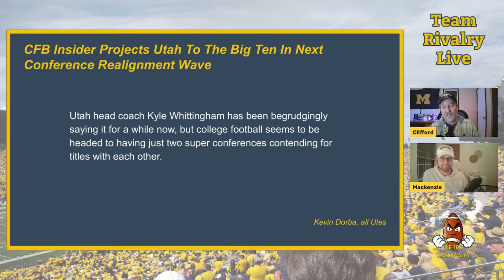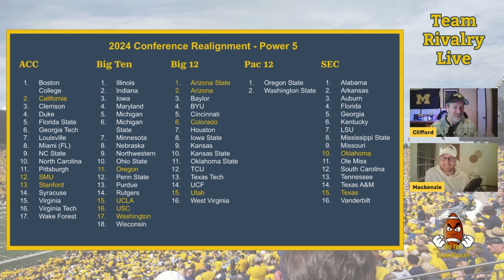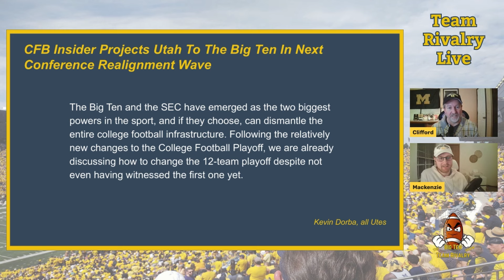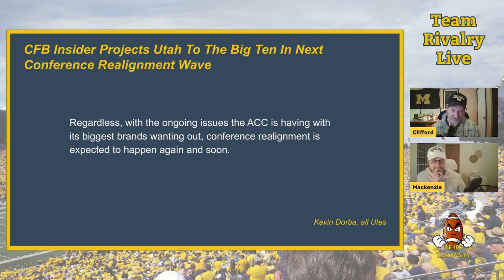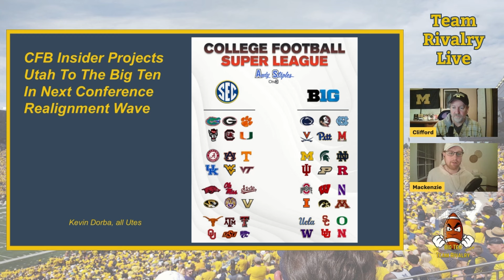Is this team headed to the Big Ten?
College football is getting crazier every year. Should the Big Ten continue expanding?

0:00 The Story
2:17 Conference financials
4:48 The ACC may dissolve
5:00 College Football Super League
7:25 Two conferences 4 divisions
12:06 Tier System